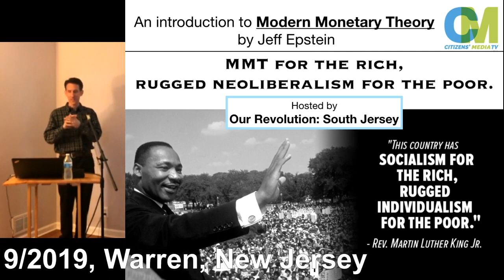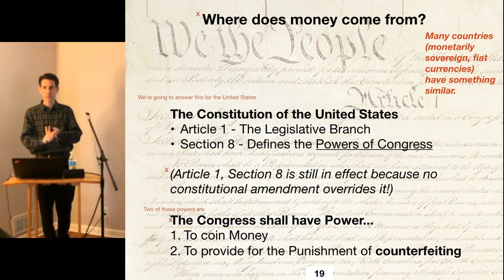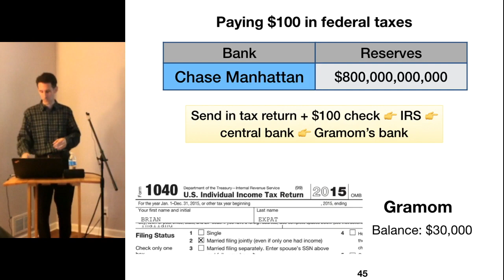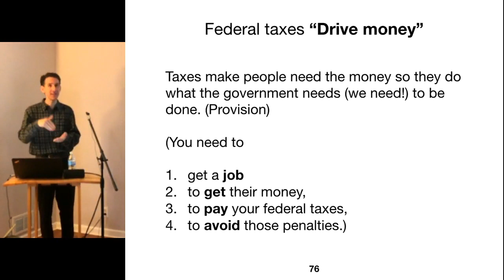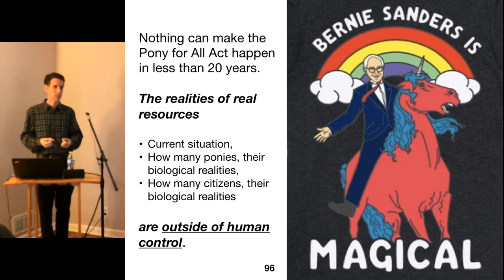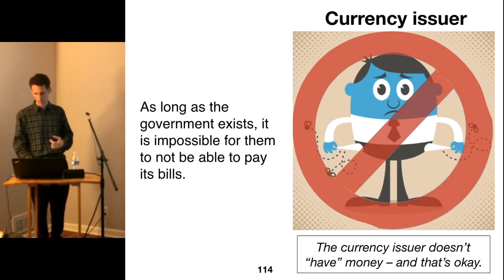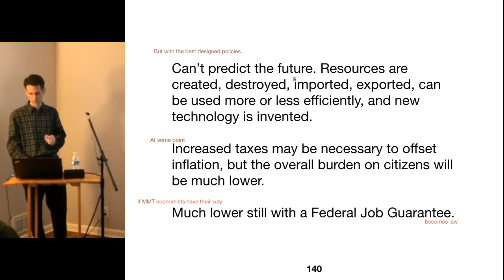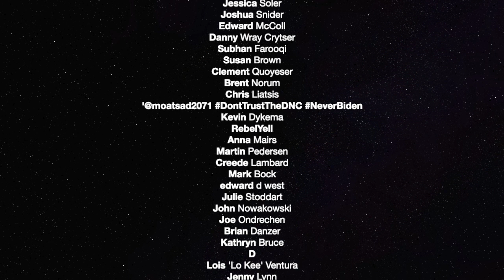An Introduction To MMT By Jeff Epstein — The Political Vigilante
Here is this same MMT video presentation with live commentary by Jeff and Graham: youtu.be/tAUPssgKSPM
Here is the full slide deck in PDF form

"Angry Birds and Deficits" by economist Stephanie Kelton: youtu.be/Q1SMjeuyF-Y

The Wayne Foundation, Michael Joeseph Davidson, Mark Sinclair, Mitchell Heldt, Dominic Marro, The Natural Progressive, Christopher Ross, Courtney Marhev, Kate Slattery
Guy Green, Richard Gangi, Jason, Lillith Starchild, Cameron Merrill, Venetia David, Hurricane Heidi, Cheryl Tyler, Victor, Bowman Potter, John Eric Allen, Kevin Davenport
Justine Johansen, Eve Lee, Erik House, Phil Przeski, Gabriel Colon, Richard Reich
Courtney Hunt, AlexTalk, Lauren D’Alessandro, Marcha Smith, Wendi & Michael Steagall
scrabbleddie, Edin Kulelija, Teresa Gordon, Lane Matson, Omar Santoyo, Yoga Lady
Za7ch, Annemarie Dewey, John Amenta, Sean Knight, Chris Walker, Chris Foster
John Siener, Lynne Johnson, Nathan Schreppler, Alfrecht das Liebe, Jim Eaton, Hugh Griffin
Kinky, Victor Stanton, Sidney Samsara, Nathan Hatcher, Kristi Moe, Kenneth Chay
Justin Goldberg, Nancy goetz, Randall McGrew, Sylvia Langer, Jack Morse, Kelley Crider
Kai Christian Muller, Larry Larsen, Barbara Hands, Jana Kelton, Dax Jacobson, Scott Hartje
Derek Iversen, Eric Severson, Margot Bourdreaux, Marcel David, Jose Antonio Torres
Daniel Hill, Fabian J Lelo, Jason K Vanderford, Gene Marx, Edward McColl, Susan Brown
Clement Quoyeser, Brent Norum, Chris Liatsis, Kevin Dykema, Martin Pedersen, Creede Lambard, Edward d West, Julie Stoddart, John Nowakowski, Brian Danzer, D, Lois ‘Lo Kee’ Ventura, Jenny Lynn, Paul Randall, Todd Price, Monica Rangne, Catherine Marie, John Kelly
John Parry, Ramon Lazo, Alex Mousseau, Troy Cole, Samuel Vassallo, Noel Susskind
Michael JD Holmes, Jennifer Perelman, Gary Worrall, JJ Bellemare, Courtny Sauer, James Parris, Rene Toudic, Shailendra Padival, Gruust, Judy Meyer, Sean Comitz, Paul Draver
Pierre Childress, Lynn Johnson, Intricate Knot, Eileen Bevaqui, Elyse Iiana, Blackpool
Roy Duane Benzinger, Fred Edward